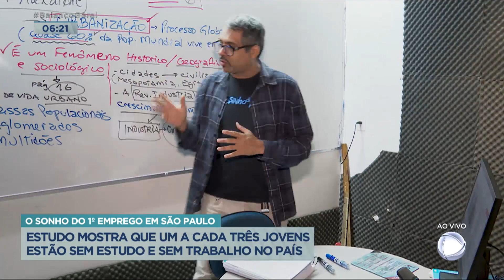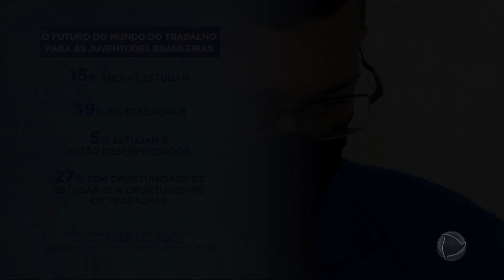Um a cada três jovens não têm oportunidade de estudar nem de trabalhar, aponta estudo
Um estudo sobre o futuro de jovens brasileiros no mercado de trabalho aponta que quase uma a cada três jovens, com idades entre 14 e 29 anos, não têm oportunidade de estudo nem de trabalho. Os dados sobre as oportunidades para se capacitar no mercado de trabalho também chamam a atenção.